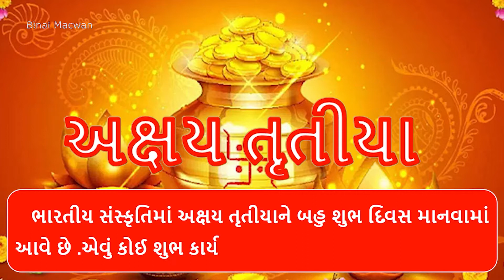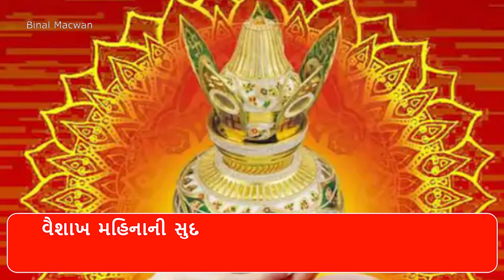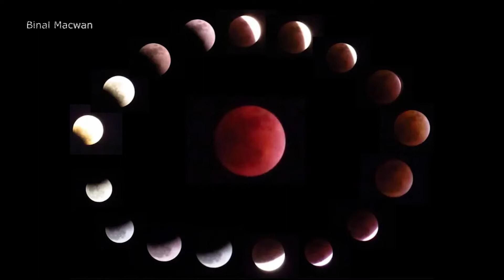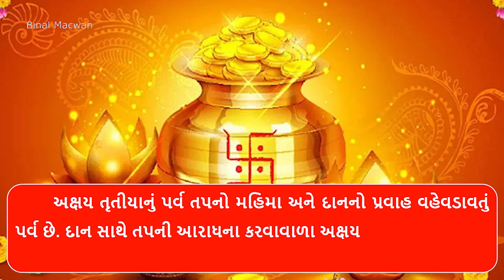અક્ષય તૃતીયા, વૈશાખ સુદ ત્રીજ, અખાત્રીજ, પરશુરામ જયંતી, વણજોયુ મુહૂર્ત,જાણો શું છે મહાત્મય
અક્ષય તૃતીયા,
વૈશાખ સુદ ત્રીજ,
પરશુરામ જયંતી,
વણજોયુ મુહૂર્ત,
અખાત્રીજ એટલે કે અક્ષય તૃતીયા વૈશાખ માસના શુક્લ પક્ષની તૃતીયા પર ઉજવવામાં આવે છે. શુભ કાર્ય કરવા માટે તે શુભ સમય માનવામાં આવે છે, એટલે કે આ દિવસે મુહૂર્ત કાઢ્યા વિના પણ શુભ કાર્ય કરી શકાય છે.